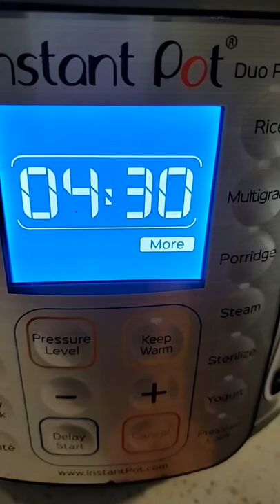Instant Pot NO SOAKING Slow Cooked Pinto Beans